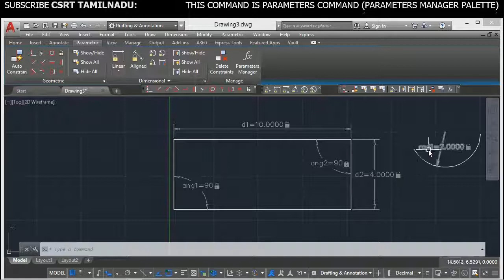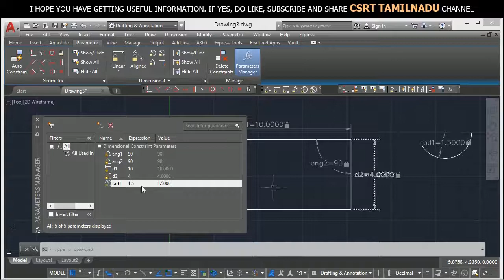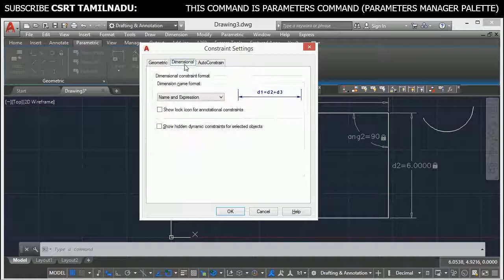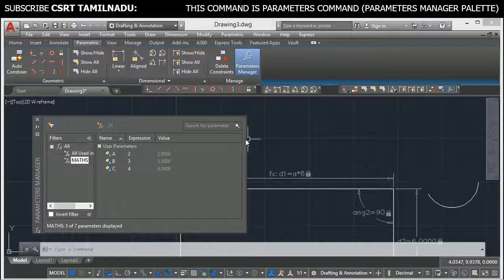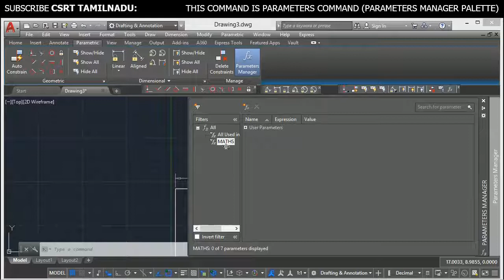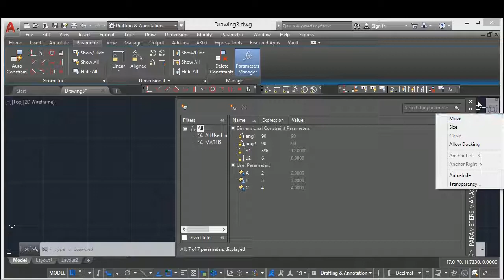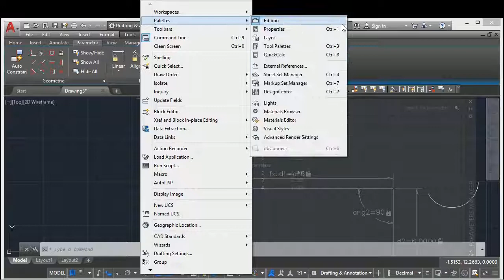173 (PARAMETRIC TOOL) (PARAMETERS) PARAMETERS MANAGER PALETTE ALL OPTIONS AUTOCAD,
"PARAMETERS MANAGER PALETTE ALL OPTIONS EXPLAINED. CREATE NEW PARAMETER, APPLY TO DIMENSIONAL CONSTRAINTS,

PARAMETRIC TOOLS.

PARAMETER MANAGER PALETTE,

USES OF PARAMETERS MANAGER PALETTE,
ABOUT PARAMETER,
ABOUT CREATING A NEW PARAMETER GROUP,
ABOUT CREATING A NEW USER PARAMETER,
APPLYING PARAMETERS IN DIMENSIONAL CONSTRAINTS,
RENAME & DELETING PARAMETERS & GROUP,
INVERT FILTER, COLLAPSE PARAMETER FILTER TREE,
AUTOHIDE & DOCKING,
SETTING UP TRANSPARENCY TO PALETTES,

parameters manager autocad,
parameters manager palette autocad,
parameters manager palette,
parameters command in autocad,
allow docking,
anchor left,
anchor right,
how to apply transparency to palettes,
what is parameter in autocad,
parametersclose command in autocad,
parameters close command in autocad,
how to access parameters manager palette,
how to get parameters manager palette,
how to close parameters manager palette,
what is parameters in autocad,
what is parameters,
how to modify parameters value,
how to create new parameters,
how to delete parameters,
how to delete user parameters,
how to create new user parameters,
hwo to create new parameter group,
creates a new user parameter,
creates a new parameter group,
invert filter in parameters manager palette,
how to search parameters in parameter mangager,
how to set autohide in parameters manger palette,
allow docking in parameters manger palette,
anchor let in parameters manger palette,
anchor right in parameters manger palette,
how to set transparency for autocad palette,
transparency dialog box,
transparency in parameters manger palette,"